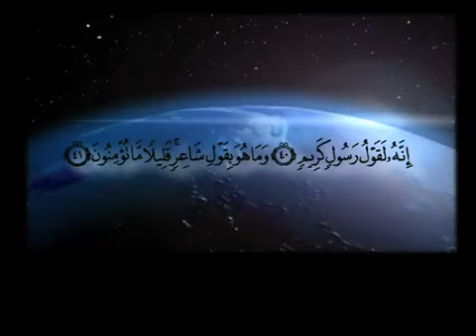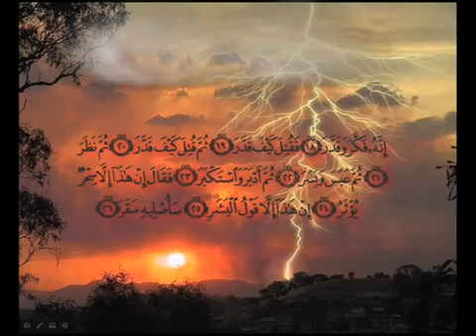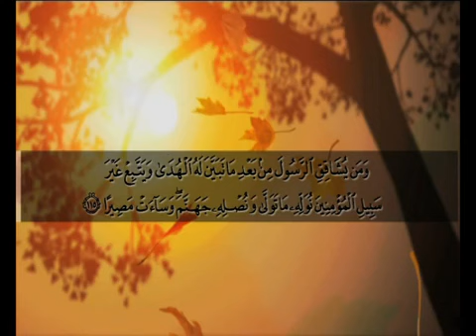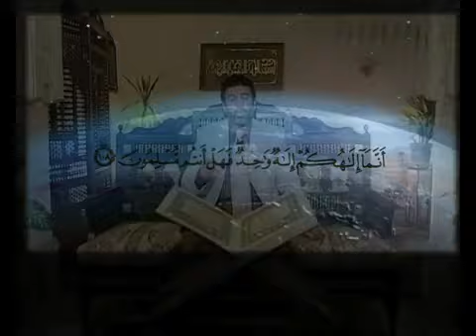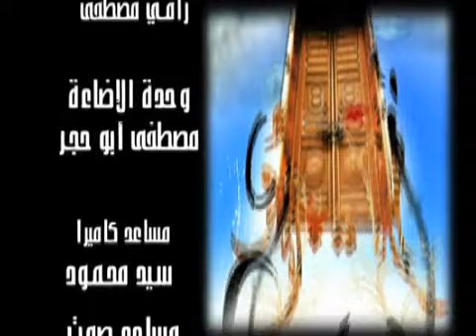مُحمّد عظيم الدنيا والاخرة حلقة رقم٦ تعرف على نَبيُك سيد الخلق اجمعين